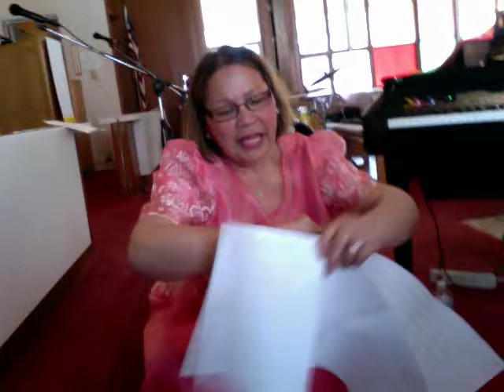ELSIE WESLEY, servant artist MUSICIAN, Chester Community Chorus Director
I had an INTERVIEW for a minimum wage job at the HOLIDAY Supermarket here in Chester, California. Asst. Mgr. interviewer was wondering why the General Manager asked her to interview me for a 2nd time after the general manager already did. She said it was the first TIME she was asked to do so and that I am her FIRST TIME applicant interviewee ever.
To make the LONG story SHORT,
"FILIPINO? My mother-in-law said that there is a FILIPINO musical ensemble performing at the UNITED METHODIST Church. There are fliers all over town."
That's how GOD brought me to my second church, United Methodist Church of Chester, California USA and to meet ELSIE WESLEY, their FILIPINA/AMERICAN choir and musical director.